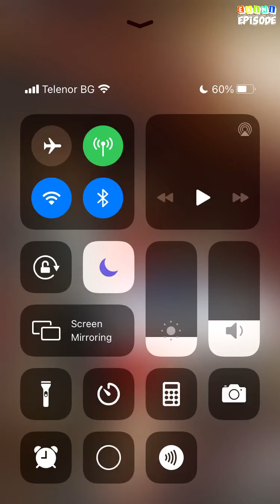Love Over Money - Episode 7 | Episode Choose Your Story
Being a girl from a rich family is not always enough to make you happy. What happens when Vanessa realize that money is not enough?

Credit: Idarolsen
Author's IG: @ida.stories